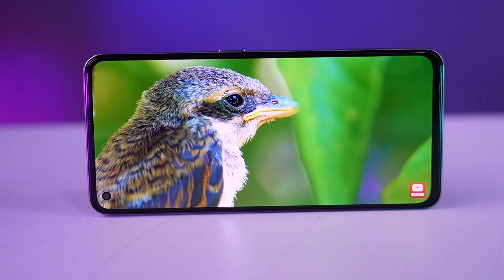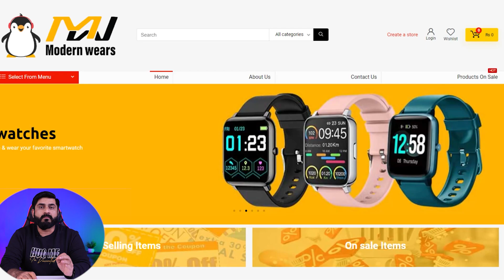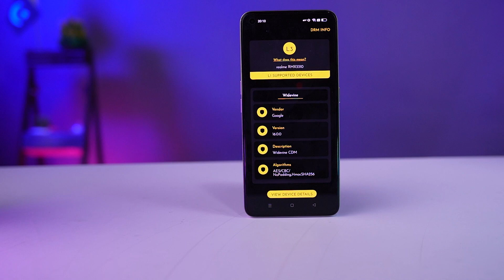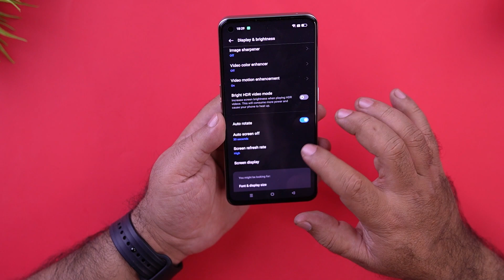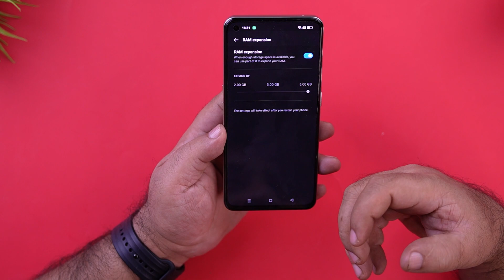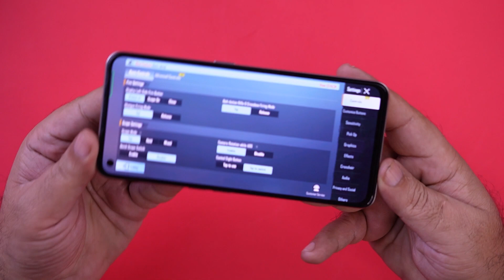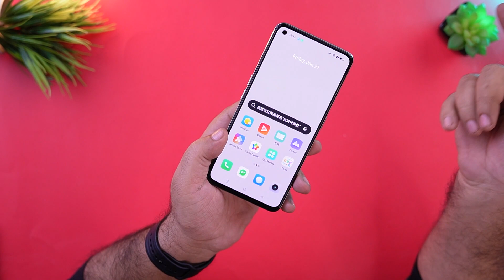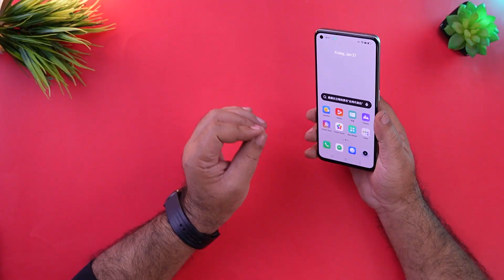realme GT 2 Unboxing & Quick Review ⚡ Snapdragon 888,120Hz AMOLED Display, Powerful Flagship Killer🔥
realme GT 2 unboxing & Quick Review in Pakistan of the new realme gt 2 phone 2022, Do let me know if you have any questions about the realme gt 2 in Pakistan and I will answer your questions during my full video review of the smartphone

The realme gt 2 has a 6.62’’ E4 AMOLED Display that will be full HD plus a resolution of 1080 x 2400 pixels, 20:9 ratio (398 PPI Density), 86% screen to body ratio, 1300 nits peak brightness, 120Hz refresh rate & 720Hz touch sampling rate, gt 2 support widevine L1 but out of the box we see L3 in Chinese variant and this device has gorilla glass 5 protection on the front side

The realme gt2 will be powered by the chipsets of Snapdragon 888 5G (5 nm) with a 2.84 GHz Octa-core processor and GPU is Adreno 660 under the hood of this handset, GT2 hit Antutu Benchmark results around 731273 for gaming gt 2 offers GT Mode 3.0 & aerospace-grade diamond ice core cooling system

Realme GT 2 has a triple camera setup on the rear side 50 MP, f/1.8, (wide), OIS + 8 MP, f/2.2, 119˚ (ultrawide), dual EIS support + 2 MP, f/2.4, (macro) with Dual-LED dual-tone flash, In video recording 4K@30/60fps, 1080p@30fps, gyro-EIS support & 16MP selfie camera

The upcoming realme gt 2 has an in-display optical fingerprint sensor to protect your data and 65W Fast Charging with 5000 mAh battery & the colors are Paper White, Paper Green, Steel Black, Titanium Blue

The realme gt 2 offers dual stereo speaker tuned, & GT2 comes in three variants 8/128, 8/256 & 12/256 storage +5GB extended RAM options to make the processing speed of the device

Watch Complete Video In detailed Realme GT 2 Unboxing

▶▶▶ ALL ORGANISED VIDEOS OF MASTECH

▶▶▶ MASTECH OFFICIAL CHANNELS (IT’S FREE)

▶▶▶ Video Highlights (Time Stamp)
00:00 Intro
01:39 Unboxing
05:50 Display
07:41 Performance
09:32 PUBG Gameplay
11:00 Camera
13:17 Sound Quality
14:02 Battery & Charging
14:13 Opinion on Realme GT2